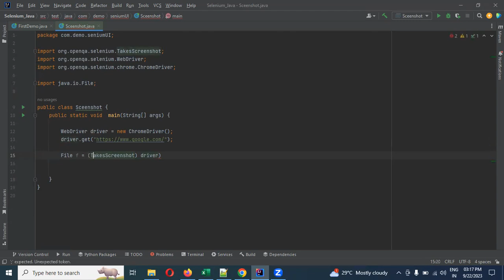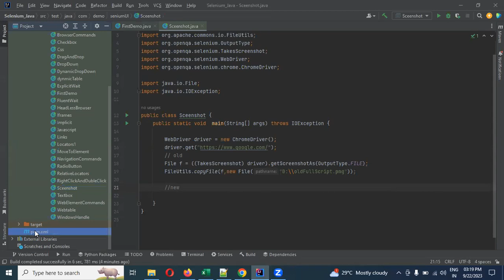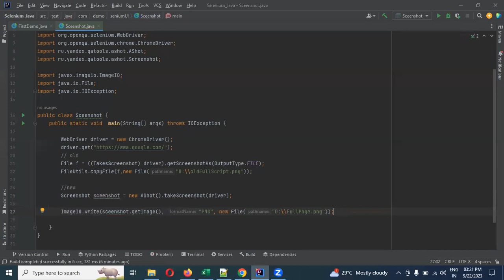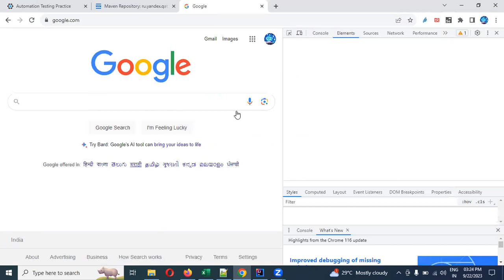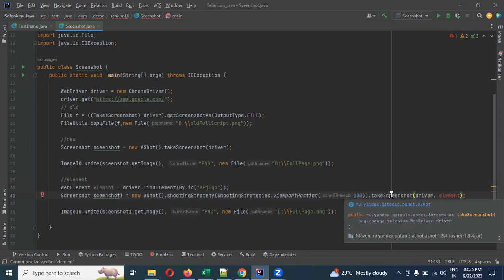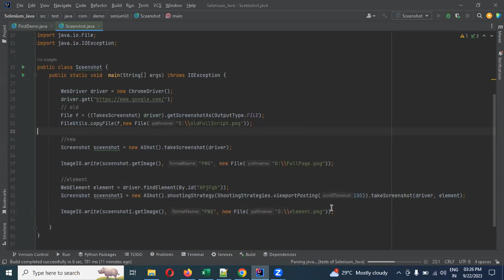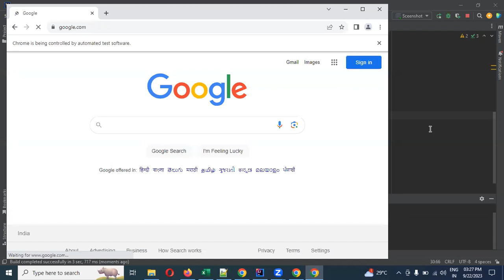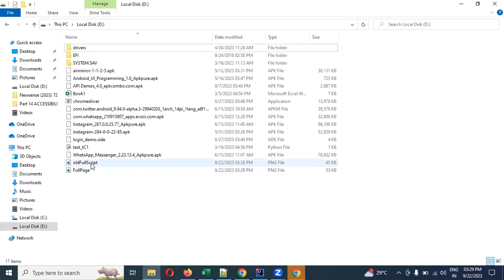Part 32: Take Screenshot With Java Selenium | Telugu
Thanks,
Lokesh Gorantla